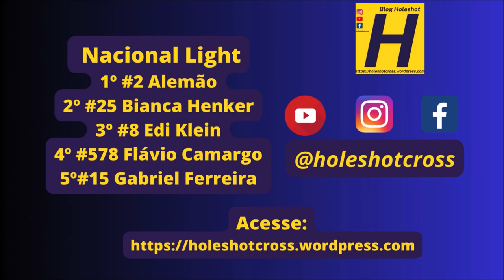Nacional Light em Sete Quedas pela Copa Sulmems de Velocorss 2024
Bateria disputada no domingo, 26 de maio de 2024 em Sete Quedas (MS)